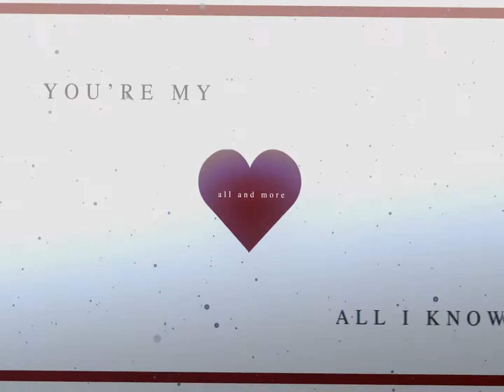breathe - lauv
[ for him. ]
cc hannahsvids | heart ib angelicorigin